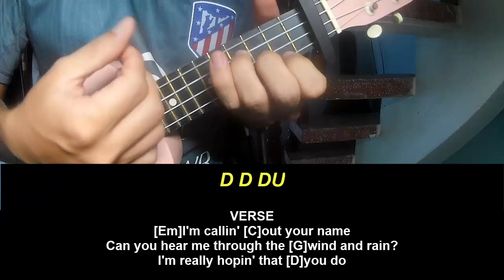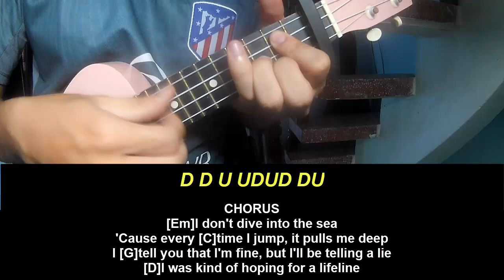Play Ukulele Along Alan Walker Lifeline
Today, I will share with you Play Ukulele Along Alan Walker Lifeline